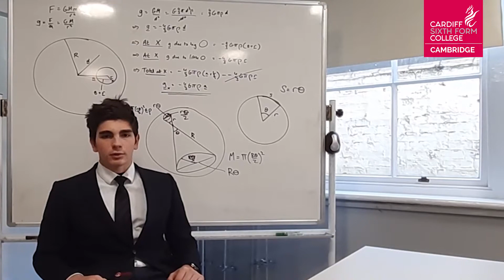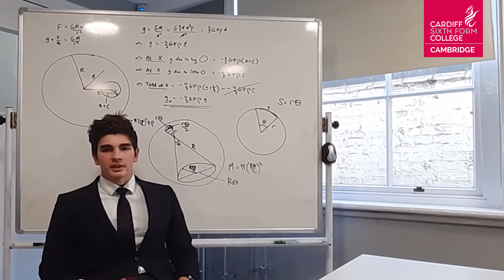CSFC Cambridge - Cesare from Italy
Here is Cesare, one of our AS students from Italy, who is currently studying at Cardiff Sixth Form College Cambridge, telling us about why he enjoys studying at CSFC Cambridge.